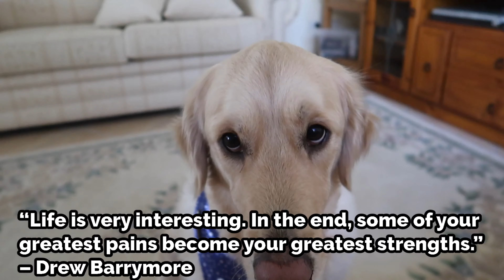⚠️ IMPORTANT MESSAGE DURING THESE DIFFICULT TIMES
G’day Mate!
IT'S ME ITS Sandy
I hope that this fideo brings you some hope and encouragement during these very challenging times

MORE MONDAY MOTIVATION❓❓❓❓🏆

EveryPawdy needs some Motivation! Here are my other Monday Motivation Fideos.

NEED SOME WISDOM AND ADVICE? ❓❓❓🏅

LET ME HELP! Here is a playlist of my Advice and what I Fink.

My BushFire  Evacuation Story Part 1, 2 & 3

Did you hear about MY APRIL FOOLS POOP PRANK?

MY 2ND BARKDAY BIRTHDAY VLOG PART 1 & 2 🎁🍰🎈🎉🎂

ALL MY FIDEOS 🎞